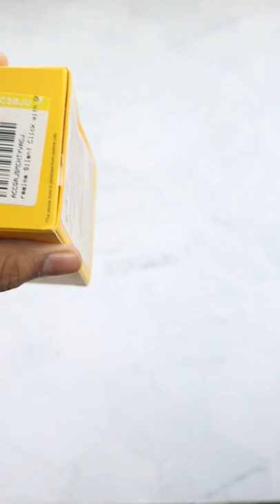Rs-1 flipkart product Unboxing!!🤑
Hey, Guys Welcome back to another brand-new video realme UI 4.0 vs realme UI 3.0 Comparison, Features and UI Changed So if you found this video helpful then smash that Like Button and Subscribe my channel for more awesome content.

realme ui 4.0 C.01 Update Full Review